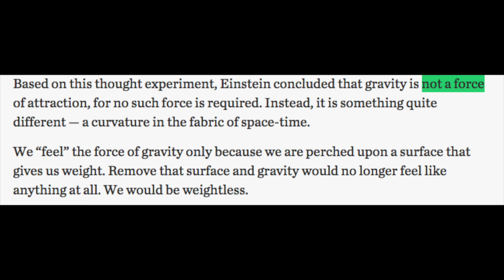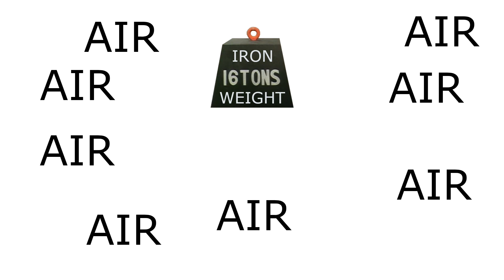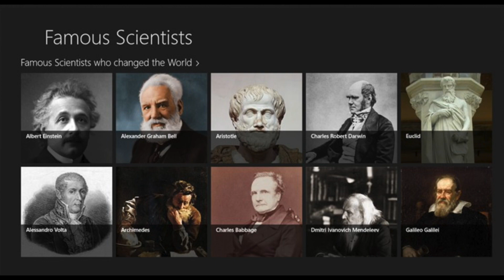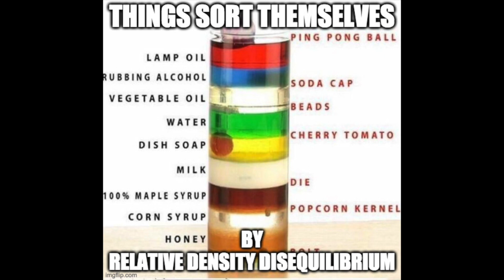FLAT EARTH RELATIVE DENSITY DISEQUILIBRIUM